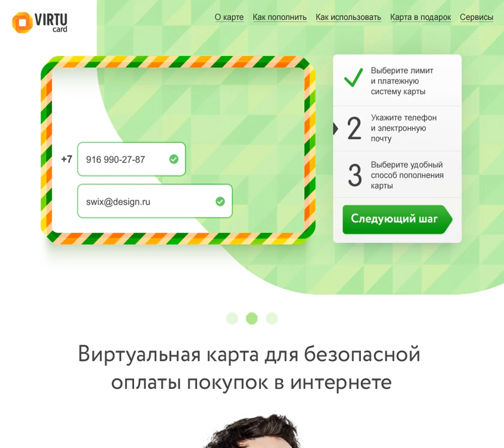Анимация для сайта виртуальной карты банка «Русский стандарт»